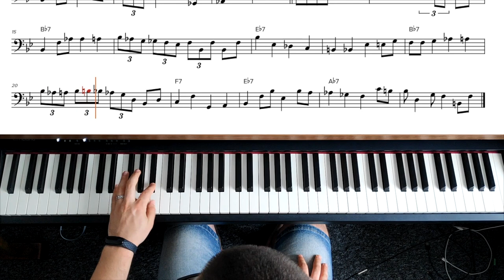"Freddie Freeloader" - Paul Chambers' solo / Tomek Jachym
Miles Davis - "Kind Of Blue"

If you want to support me, this is my PayPal account